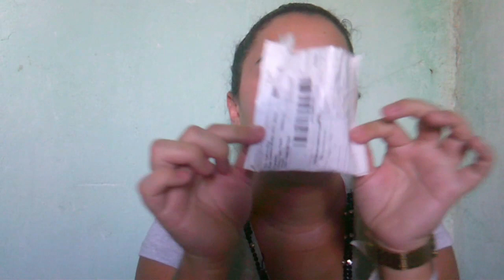Comprinhas da china 🤑💸 ( Aliexpress e Wish ) / Kaline Lingi /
Oi amores !

Link da comprinhas

Capa do j7 pro wish

Capa do j6 plus wish

Cilios wish

Cilios aliexpress

Glitter aliexpress